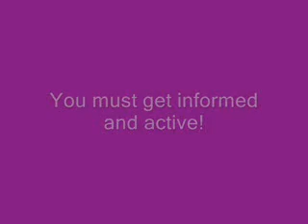Dr. Ann M. Haiden - Inerts in the Spray are Harmful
The Light Brown Apple Moth Aerial Spray Campaign: The Health Hazards of Particles, Toxins, Inflammatory Cascades and Genomic Predisposition" - Dr. Ann M. Haiden,

Butylated hydroxytoluene (BHT) and 2-hydroxy-4-n-octylbenzophenone are of
particular concern. BHT is used in animal studies to induce lung damage and cancer in
areas of the respiratory system that are reachable by the planned spray. BHT is
activated into a more potent toxin and then cleared by the major detoxification enzymes cytochrome P450 and glutathione-S-transferase, which are variable in the population.2 The effects of inhaled BHT in humans have not been studied. The benzophenone in the spray has not been tested but other benzophenones have been found to be stronger endocrine disturbers than bisphenol-A, a very concerning chemical.